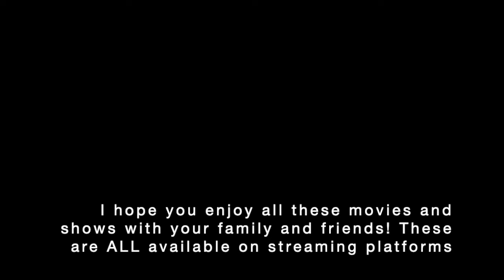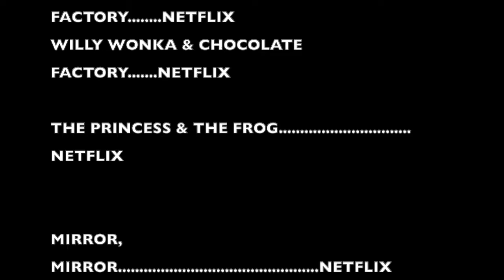What to Watch- Episode III: Movies based on Books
Hi Everyone!

I'm back and ready to recommend some great movies you can stream on your TV tonight! The theme of the week is:
Movies based on Books!

Not just books, but fables and fairy tales- those count too!
Obviously, there are a lot that I didn't put here, (I wanted to put Harry Potter, but those aren't on Netflix, but can be found on HBO Max)

But I still hope you find this list interesting and all of these are great for the family!

:) Thanks!

Jeff

MUSIC CREDIT